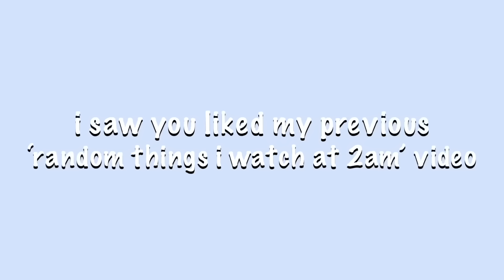random videos i watch at 3am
hope u enjoy watching this at 3am ;)